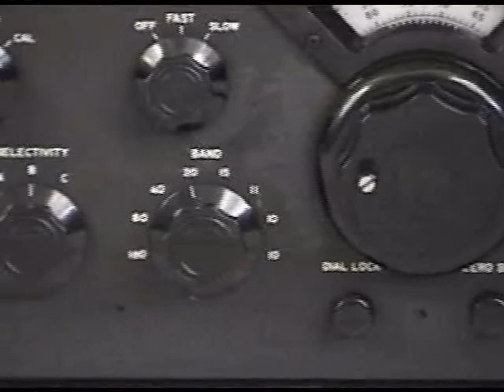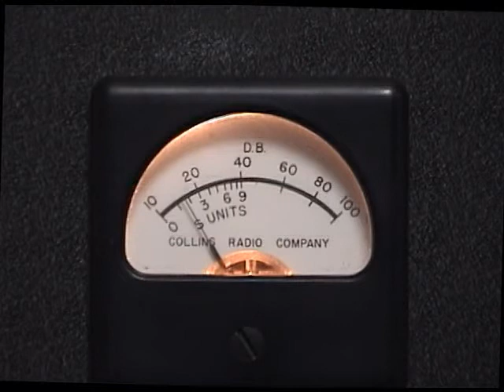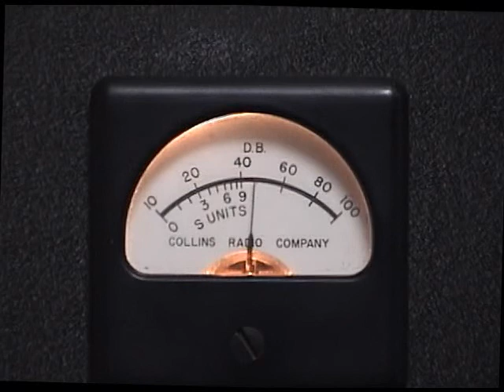Collins 75A-4 Receiver #5